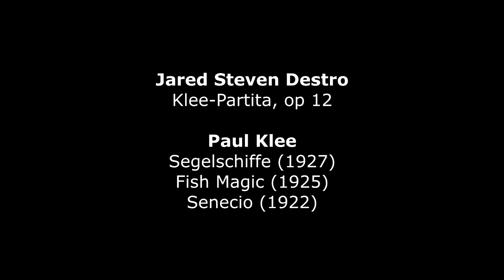Jared Steven Destro : Klee Partita, op 12 (2019)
Jared Steven Destro (*1998) : Klee Partita, op 12 (2019) - Jared Destro, piano
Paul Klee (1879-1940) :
1. [00.12] Segelschiffe (Sailing Boats) (1927) – Zentrum Paul Klee, Bern (Switzerland)
2. [02.24] Fish Magic (1925) – Philadelphia Museum of Art (USA)
3. [04.04] Senecio (1922) – Kunstmuseum, Bern (Switzerland)
4. [05.18] Walpurgisnacht (Walpurgis Night) (1935)– Tate, London (UK)
5. [06.29] Blaue Nacht (Blue Night) (1937) – Kunstmuseum, Bern ‘Switzerland)
6. [09.26] Katze und Vogel (Cat and Bird) (1928) – MoMA, New York (USA)
7. [10.59] Starker Traum (Strong Dream) (1929) – Kunstmuseum, Bern (Switzerland)
8. [12.30]Park, bei Lu (1938) – Zentrum Paul Klee, Bern (Switzerland)